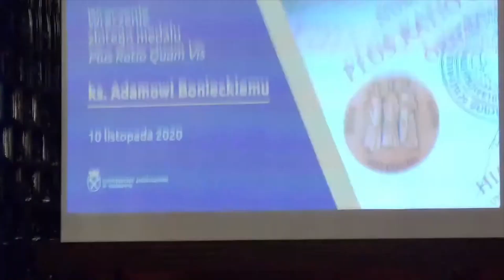Ksiądz Adam Boniecki uhonorowany medalem "Plus Ratio Quam Vis"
10 listopada 2020 r. ks. Adam Boniecki otrzymał złoty medal "Plus Ratio Quam Vis" z rąk rektora Uniwersytetu Jagiellońskiego prof. Jacka Popiela. Laudację dla ks. Adama Bonieckiego, zatytułowaną „W służbie Bogu i ludziom” wygłosił, poprzez nagranie wideo, prof. Piotr Sztompka. Materiał filmowy jest zapisem transmisji online.